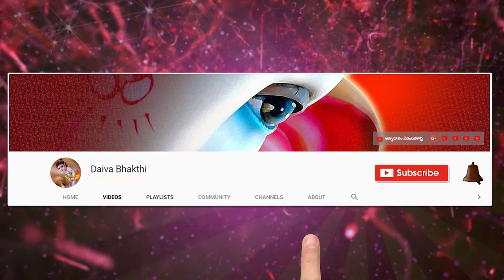దశకంఠుని బరిమార్చియుగుశలముతో సీతఁదెచ్చి కొనియు నయోధ్యన్విశదముగఁగీర్తినేలినదశరథ రామావతార! ధన్యుఁడ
Padya gaana sudha by Munnangi Lalithakala

దశకంఠుని బరిమార్చియు

గుశలముతో సీతఁదెచ్చి కొనియు నయోధ్యన్

విశదముగఁగీర్తినేలిన

దశరథ రామావతార! ధన్యుఁడ కృష్ణా! ||43||